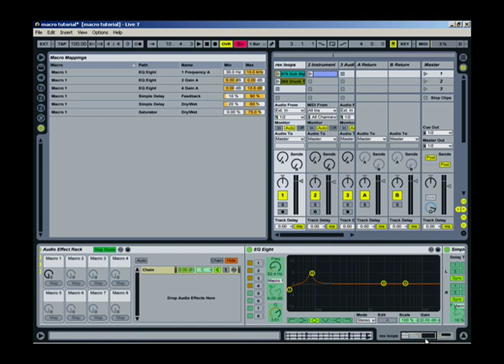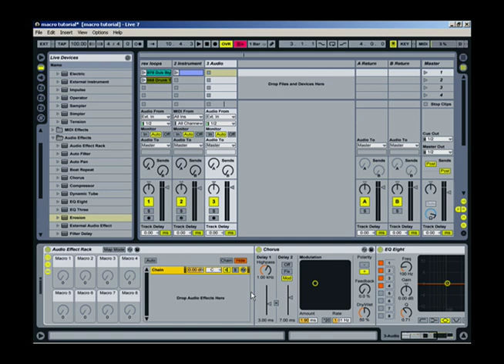Ableton tutorial: macro controls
This is a video from my 2nd Ultimate Ableton Video Collection: Ever wished you could control 10 things at the same time with the twist of 1 knob? Macros allow you to do that and it couldn't be simpler in Ableton live.